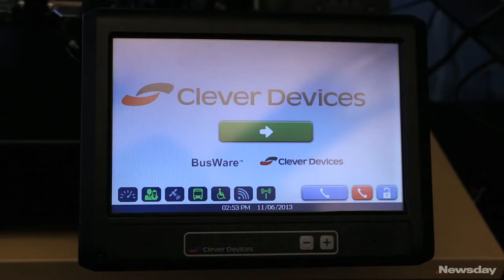LI company shows off new NICE bus technology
Clever Devices, based in Woodbury, provides a look at its state-of-the-art technology that will begin rolling out in late 2014.  The system will allow buses to be tracked by NICE, as well as passengers, to see if the buses are running on time, where the buses are and when the buses need maintenance.  Videojournalist: Jessica Rotkiewicz (Nov. 6, 2013)